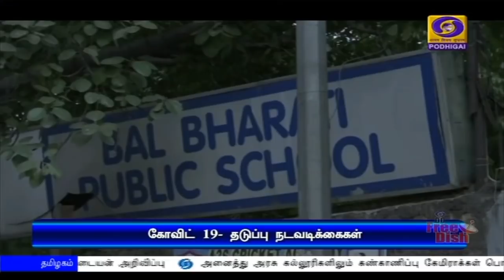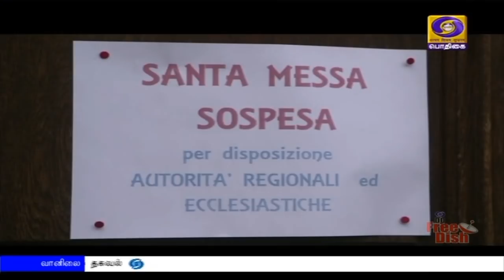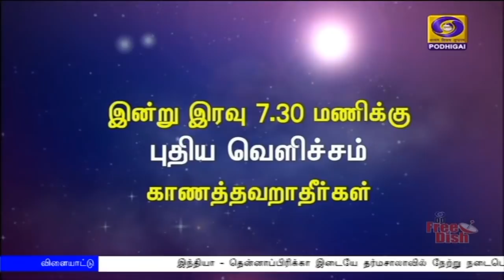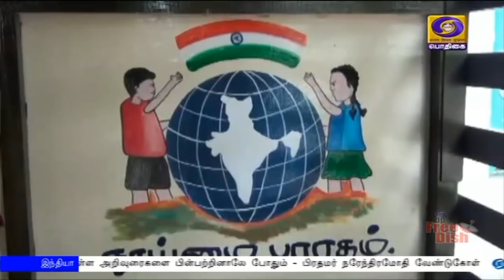பொதிகை 2.00மணி செய்திகள் [13.03.2020]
1)   கோவிட்-19 தொற்றுக்கு எதிராக தீவிர நடவடிக்கைகளை மேற்கொள்ள வேண்டும் - சார்க் நாட்டுத் தலைவர்களிடம் பிரதமர் நரேந்திர மோதி வலியுறுத்தல்.

2)   வீட்டுக்காவலில் வைக்கப்பட்டிருந்த ஜம்மு காஷ்மீர் முன்னாள் முதலமைச்சர் பரூக் அப்துல்லாவை விடுவிக்க  அரசு உத்தரவு.

3)      குழந்தைகளுக்கு எதிரான வன்கொடுமை  தடுப்புச் சட்ட விதிகளில்  புதிய விதிகளை  சேர்த்தது மத்திய அரசு.

4)   பல்கலைக் கழக மாணவர்களின் ஆராய்ச்சித் திறனை மேம்படுத்தும் வகையில் 210 கோடி ரூபாய் நிதி ஒதுக்கீடு - சட்டப்பேரவையில்  110 விதியின் கீழ் முதலமைச்சர் எடப்பாடி பழனிசாமி அறிவிப்பு.